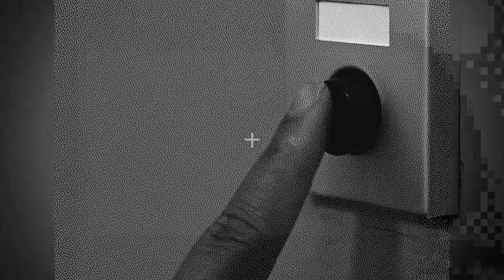Orbital - Where Is It Going? (feat. Stephen Hawking) (Official Video)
Credits:
Voice sample source: Stephen Hawking
Visuals concept, edit and graphics: Giles Thacker
Additional visual material:  iStock, Pexels, NASA Goddard, CERN, Flickr, Wikipedia, UnSplash